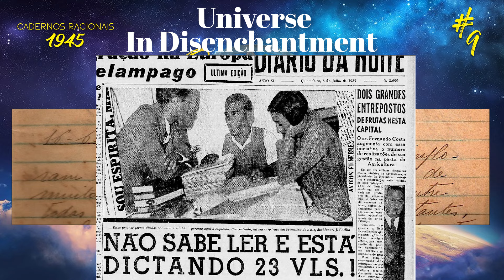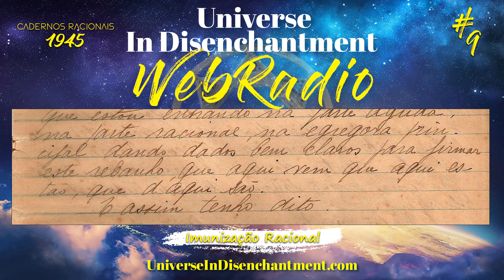9# Cadernos Racionais - Livros Universo em Desencanto - Cultura Racional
9# Cadernos Racionais - Livros Universo em Desencanto - Cultura Racional

A verdadeira origem da humanidade
Áudio book - para fins de propaganda deste conhecimento

00:00 Introdução
11:48 Início da mensagem​

Cultura Racional do terceiro milênio
RCTV - TV do Raciocínio